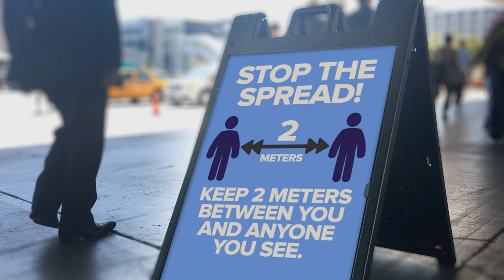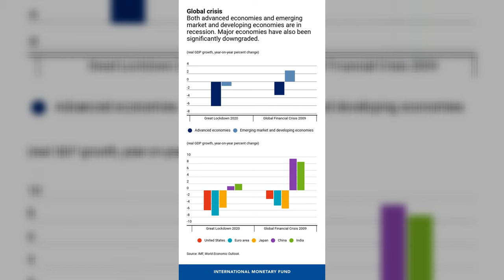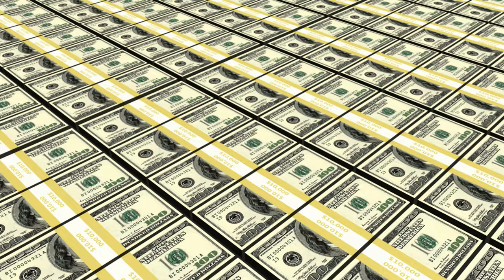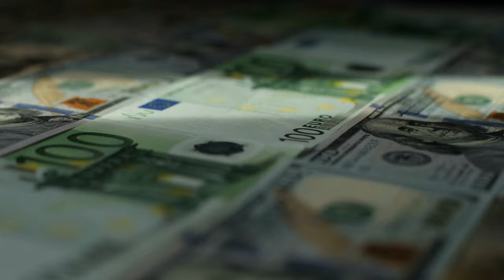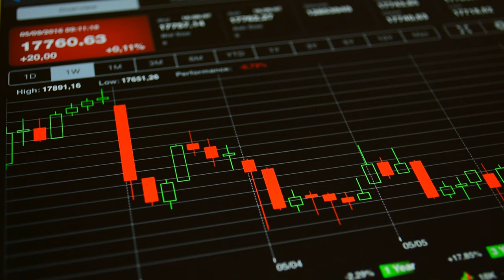The Great Lockdown 👉 Worst Recession in The Last 90 years 👉 IMF World Economic Outlook Explained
According to the International Monetary Fund (IMF) the world will very likely see the worst recession since the 1930s Great Depression. That's worse than the 2008 financial crisis. The great lockdown, as they called it, is already affecting all of us. How and what could be its consequences? Explanations, data and more in this video.

Source of companies hiring people - you should check it out

Thumbnail image source:  Gerd Altmann/geralt (Pixabay stock photo)